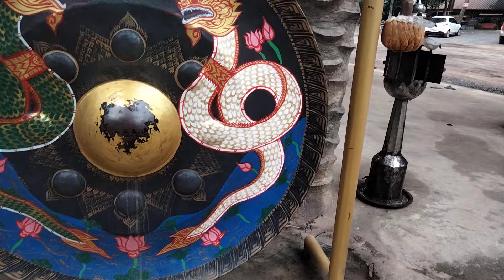วัดป่าปากโดม ดินแดนพญานาค ทางสู่บาดาล